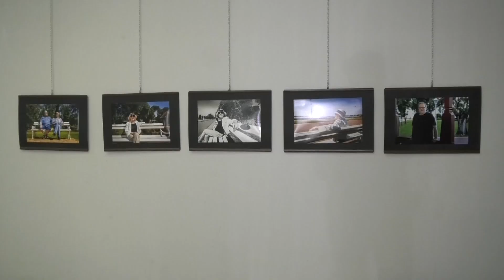Izložba fotografija Damira Vujkovića sa 30. Festivala evropskog filma "Palić"